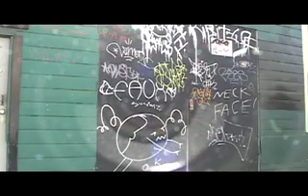Red & Blue 2004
With Lee Walton  2004 TRT 5 minutes

Blue chases Red through San Francisco, repeating Red's steps, right Red's wrongs, and tries to catch up. Part of Lee Walton's show at 667Shotwell.